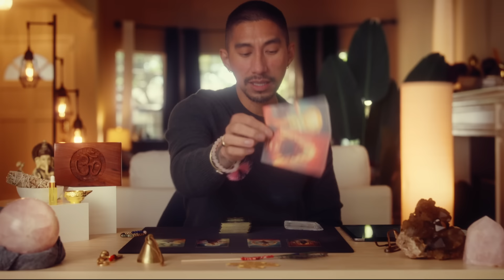LEO I CANT BELIEVE THIS IS ABOUT TO HAPPEN! OCTOBER TAROT READING